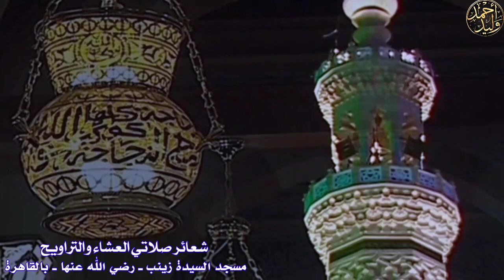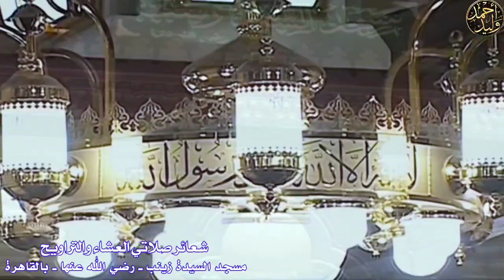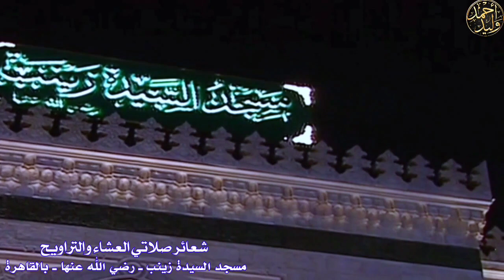دعاء_القنوت الشيخ عبدالناصر_حرك أبكى المصلين |الليلة الختامية لشهر رمضان 1445ه‍ بمسجد السيدة زينب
ركعـة الوتر مـن
 مسجد السيدة زينب ـ رضي الله عنهـا ـ القاهـرة